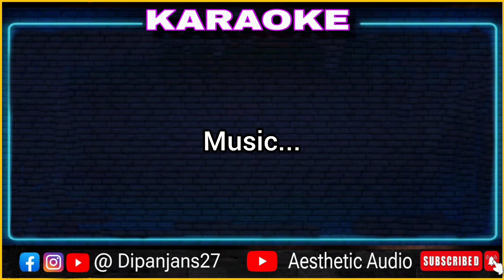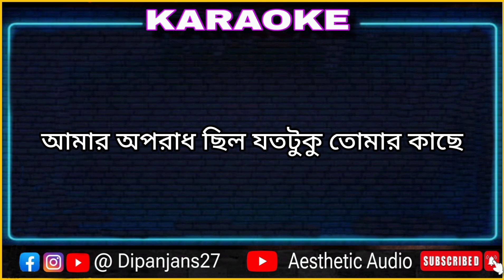reprise Version sei tumi keno eto ochena hole karaoke with lyrics - aesthetic Audio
Song : sei tumi kenno eto ochena hole
Singer : ayub bachhu